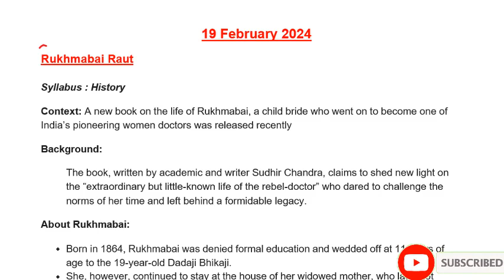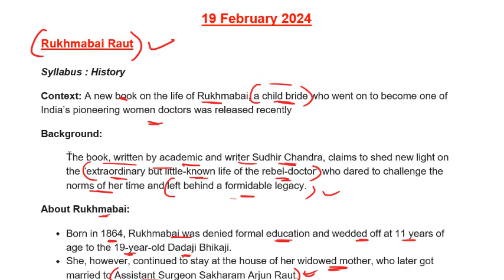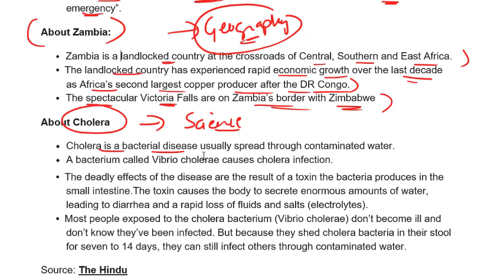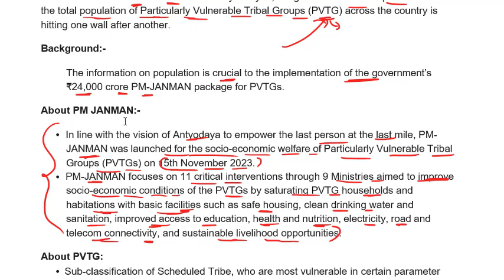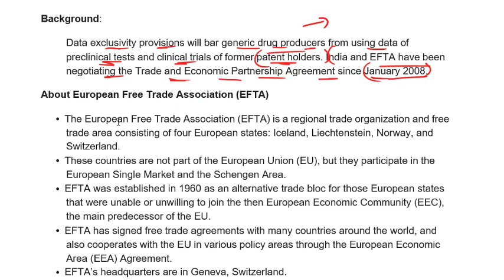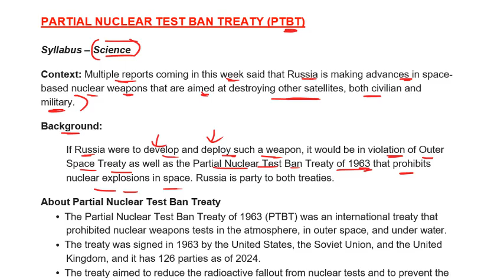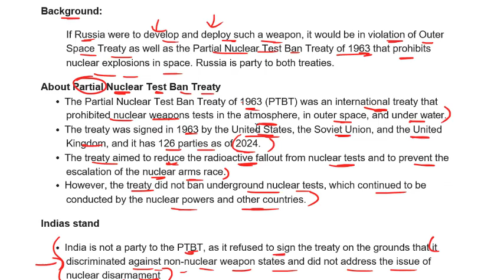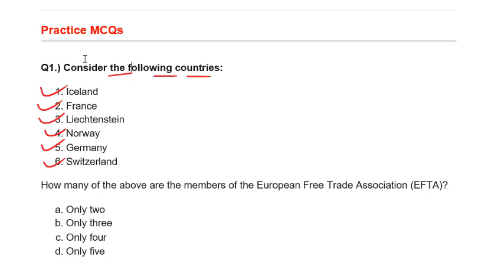19 February Current Affairs 2024 | Current Affairs Daily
Topics Discussed:-
Rukhmabai Raut
India sends assistance to cholera-hit Zambia
Pradhan Mantri Janjati Adivasi Nyaya Maha Abhiyan (PM JANMAN)
EUROPEAN FREE TRADE ASSOCIATION (EFTA)
PARTIAL NUCLEAR TEST BAN TREATY (PTBT)
OUTER SPACE TREATY